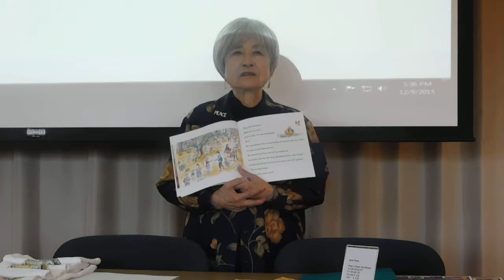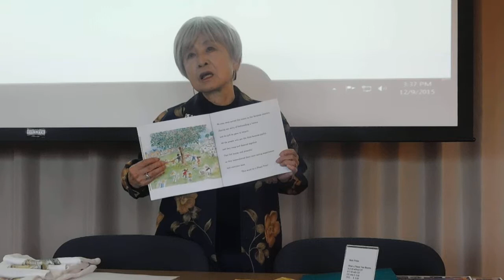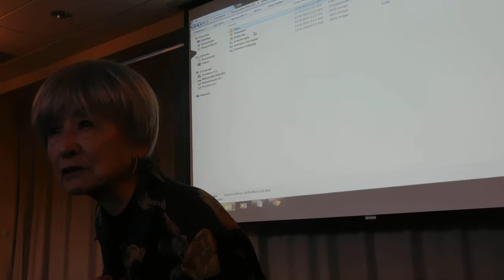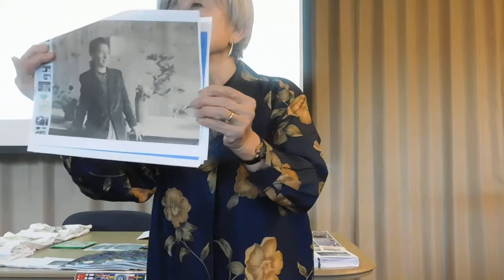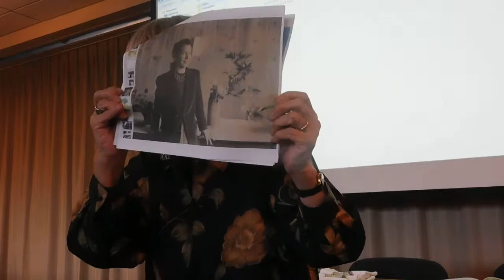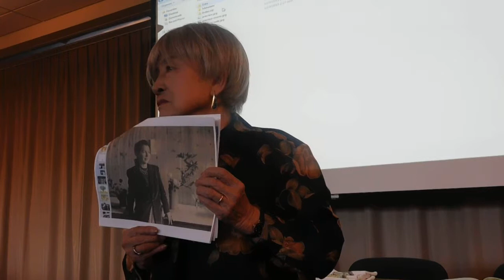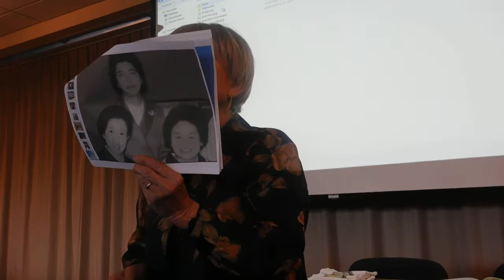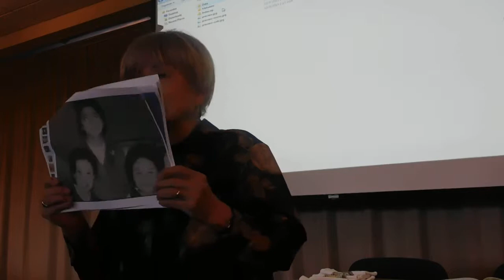Hideko Tamura Snider lecture part 3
Author Hideko Tamura Snider discusses her life and her book When A Peace Tree Blooms. Recorded at Southern Oregon University on December 9, 2015